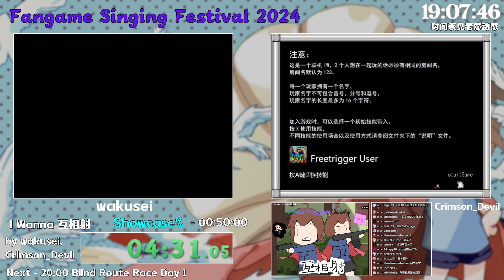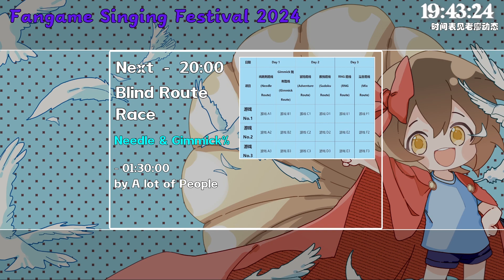【Fangame Singing Festival 2024】Bonus 1 - I Wanna 互相射 Showcase% by wakusei, Crimson_Devil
The 1st run of ‘Fangame Singing Festival 2024’, the showcase of I Wanna互相射.
We use a black screen to block in the middle of the video due to some reasons.